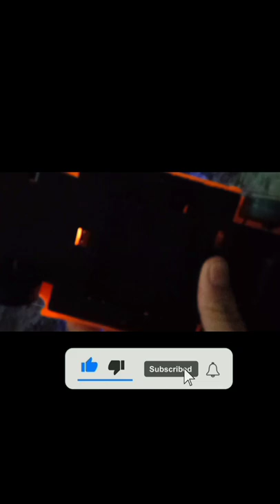Yellow Car Vs Green Car Racing Toy Cars 😍